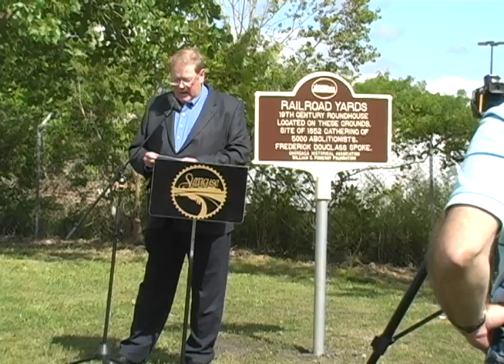Railroad Yards Marker Dedication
Marker Text:

RAILROAD YARDS
19TH CENTURY ROUNDHOUSE
LOCATED ON THESE GROUNDS.
SITE OF 1852 GATHERING OF
5000 ABOLITIONISTS.
FREDERICK DOUGLASS SPOKE.
ONONDAGA HISTORICAL ASSOCIATION
WILLIAM G POMEROY FOUNDATION

Date Dedicated: September 14, 2009

Location: Lipe Art Park, Syracuse, NY